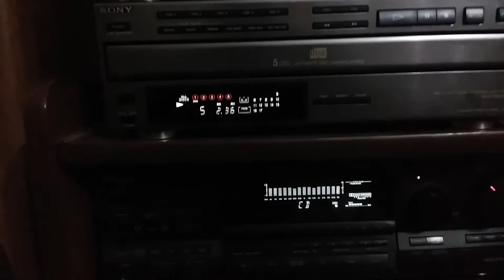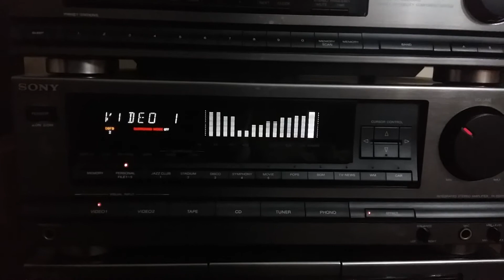SONY LBT-D505 & TECHNICS SA-GX505